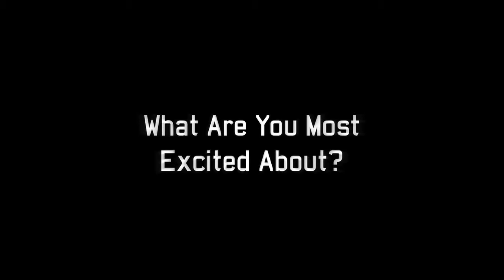The Art of XCOM: Enemy Unknown trailer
Art Director Greg Foertsch gives 2KTV some insight into how he and the team at Firaxis created the look and feel of XCOM: Enemy Unknown.